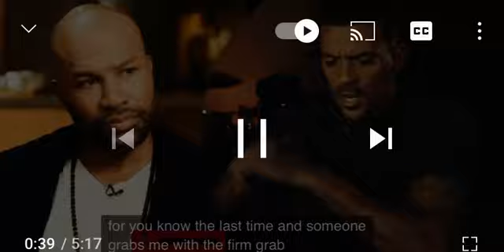Kwame brown was right Matt Barnes talks fight with Derek fisher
Real Topics real TV is the only place to be subscribe to the channel if you want the latest topics and the latest news on all the real stuff that’s happening in the industry and when I mean industry I mean all of it weather it is sports whether it is music whether it is about celebrities we give you all real content and  real information